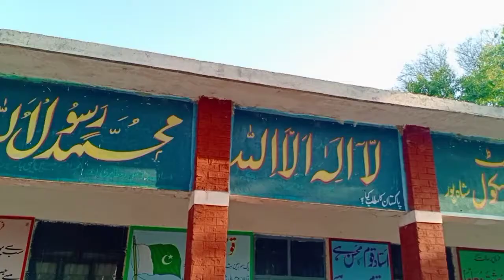Monkey Attack Me | Jungle Mein Mila khatarnak Monkey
Facebook Page Bilal Rajpoot TV
Instagram I'D Bilal Rajpoot TV